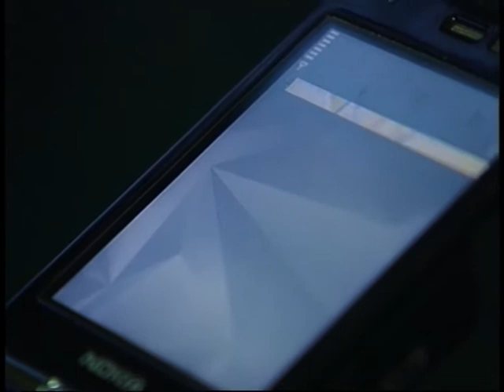etyd ergys peqini